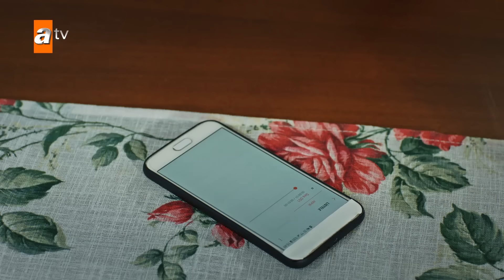مسلسل قطاع الطرق - الحلقة 362 | مدبلج | الموسم الرابع